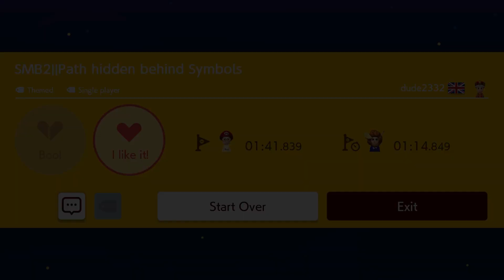SMB2||Path hidden behind Symbols (Super Mario Maker 2)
dude2332's "SMB2||Path hidden behind Symbols" is not much more than a test of whether one can remember to go "right, left, left, right, and left" at five major forks in the road based on a map seen at the beginning of the level, but all of the diversions along the way do a good job of making one forget the sequence!